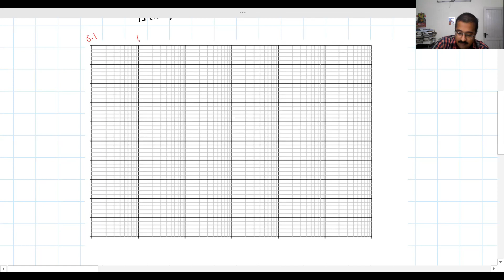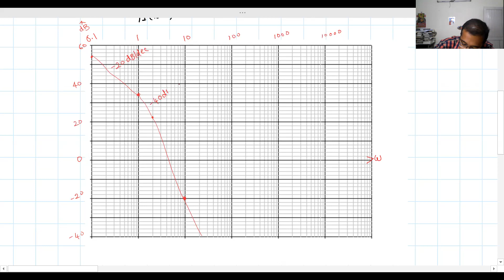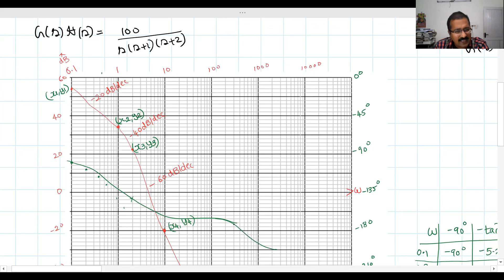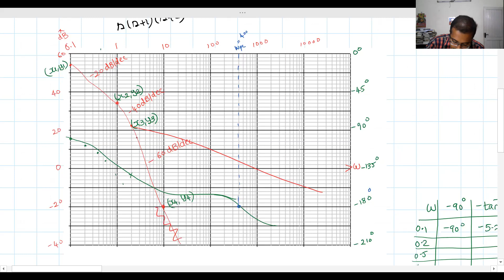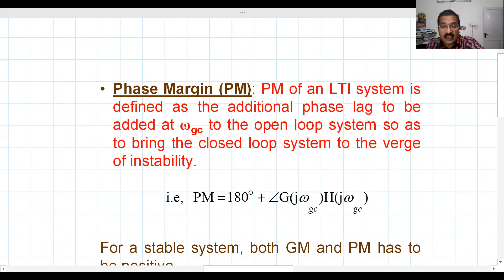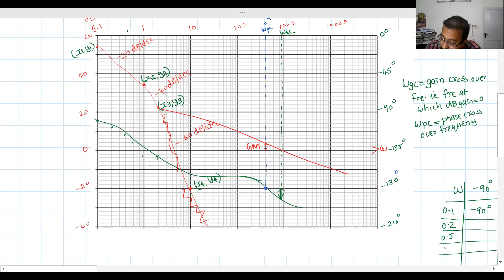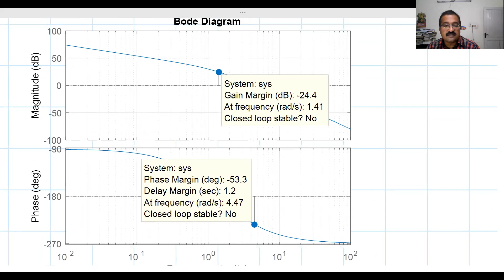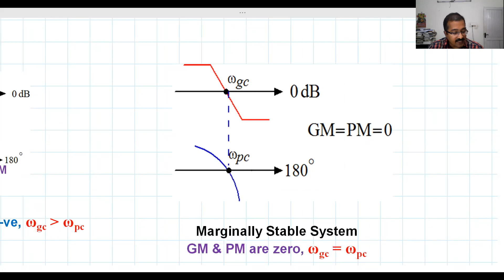Lecture 24: Stability using Bode plots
This module discusses how to draw asymptotic Bode plots. It also tells how to calculate stability via the Gain Margin and Phase Margin as read from the Bode plots